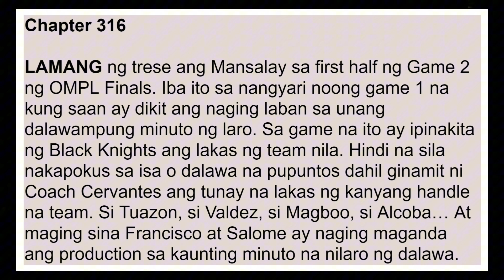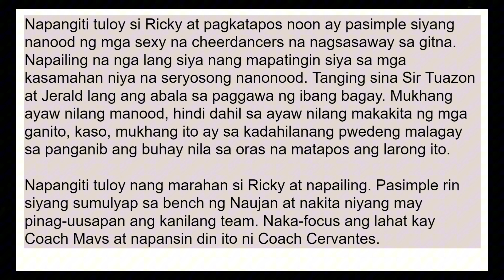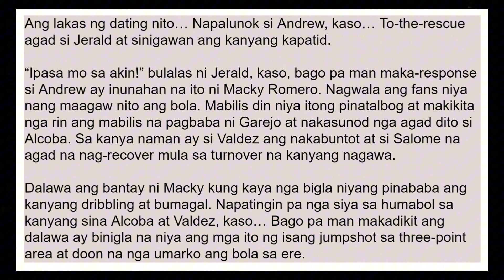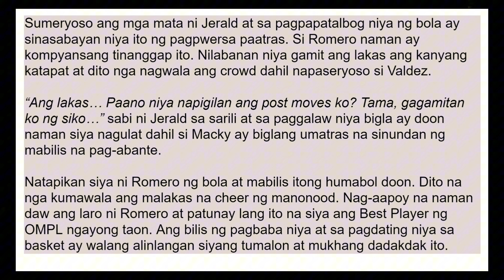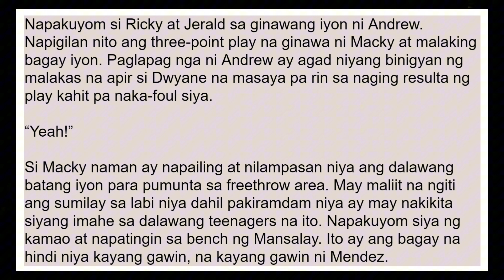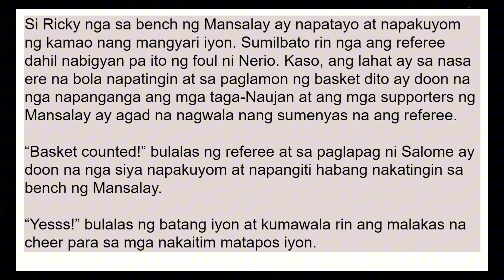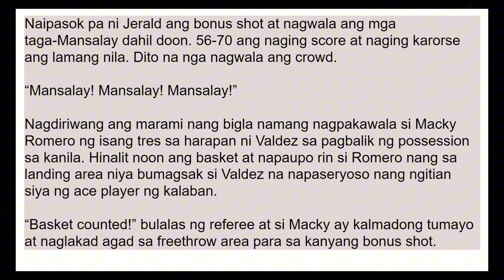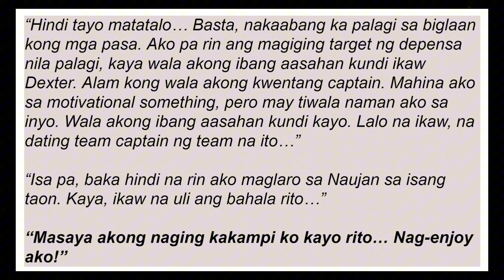KINBEN BOOK 4 | CHAPTER 316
Target Subs Goal!!!

Sa mga interesadong mag-avail ng Advanced Chapters, just pm me on Taong Sorbetes FB page. 10 pesos per chap. Minimum of 5 chapters ang pwedeng i-avail.

May exclusive membership channel din ang YT kung gusto ng ADVANCED UPDATING. Pwede kayong sumali by clicking the JOIN BUTTON, for as low as 49 pesos per month.

Paalala rin sa mga magko-comment, be respectful. Tumatanggap ng constructive criticism, pero kapag kabastusan ang sasabihin, AUTOMATIC BAN sa YT Channel ang mangyayari.